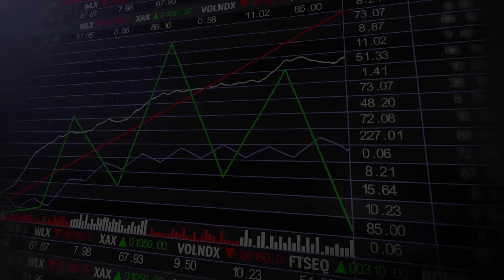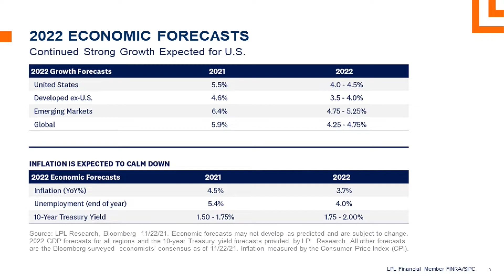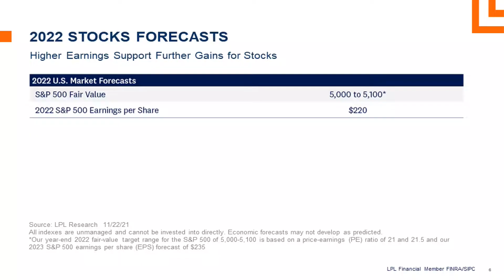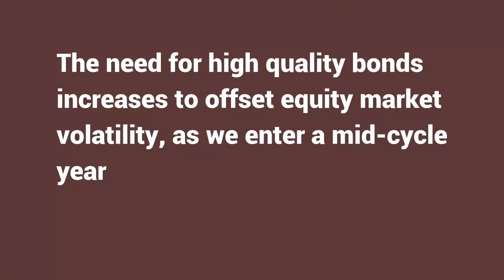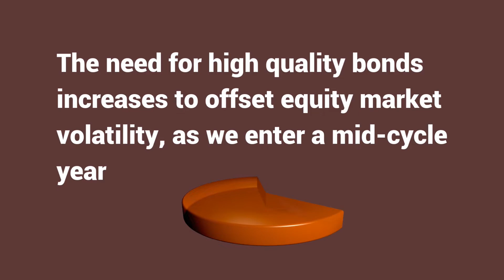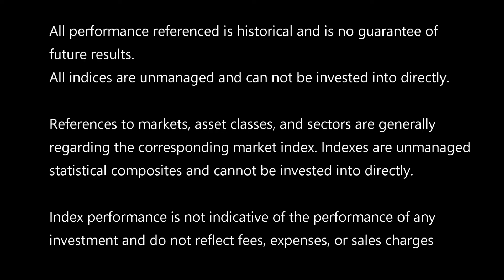Outlook 2022: The Markets and The Economy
Outlook 2022: Guide to the markets and the economy
We are quite possibly in a mid-cycle year. The economy is on pace for around 4% growth in 2022 and Stocks still have room to run. In this video I discuss what 2022 may have in store and how to position yourself going forward.

Helping you to be wise with your money!

I want you to be more confident in your future:
whether that be through preparing for retirement,
financial planning, portfolio analysis, or college planning.

I trust the information you receive through these videos
proves helpful with your personal financial situation!

I am looking forward to seeing you achieve your financial goals!